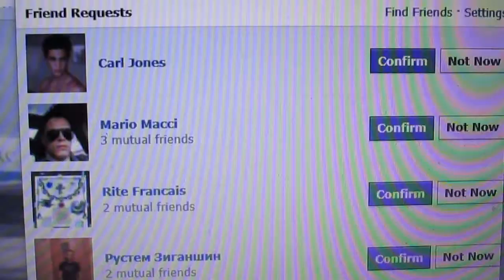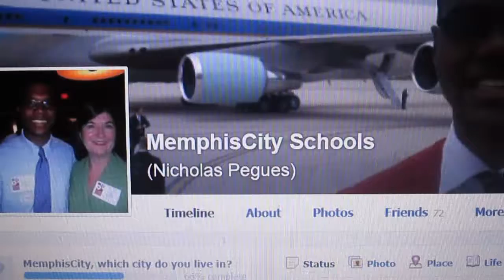Memphis City Schools - Facebook Requests Revealed To CNN Icon Nicholas Pegues 2014